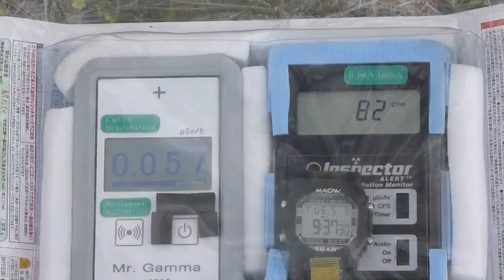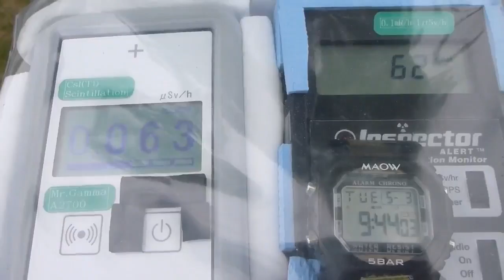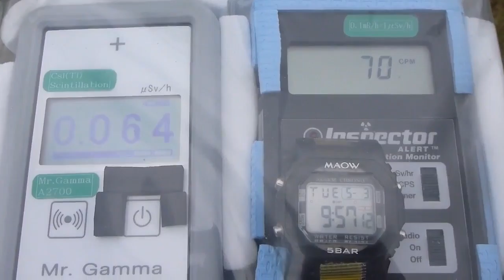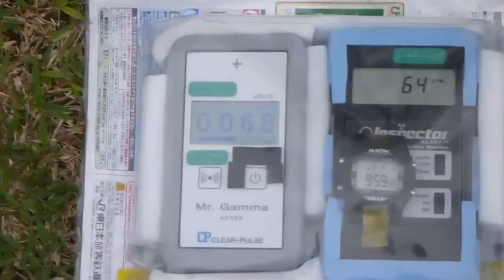岡山・笠岡総合スポーツ公園の放射線測定20160503